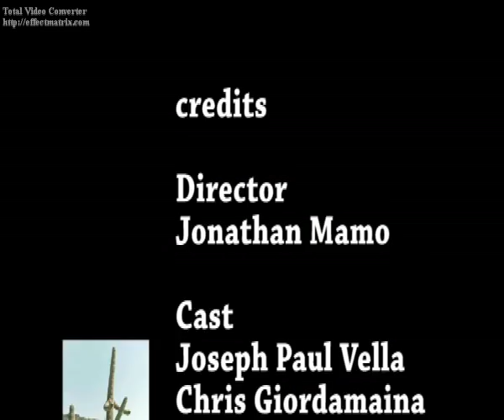The P Monologues - the final sketch and closing bow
A multi-character performance by Joseph Paul Vella in the MMSA Penis Monlogues , depicting a very seemingly popular TV show and the closing bow.

Copyright: MMSA(C)
FILMING AND EDITING: Stefan Buttigieg

ADDENDUM: Annalise Buttigieg, 1st year M.D needs to be added to the credits for her great help:)! Thanks an:)!sorry for leaving you out:(